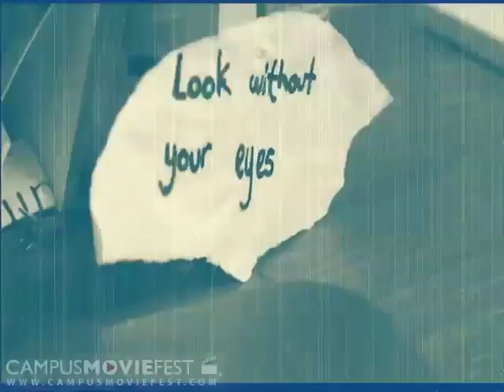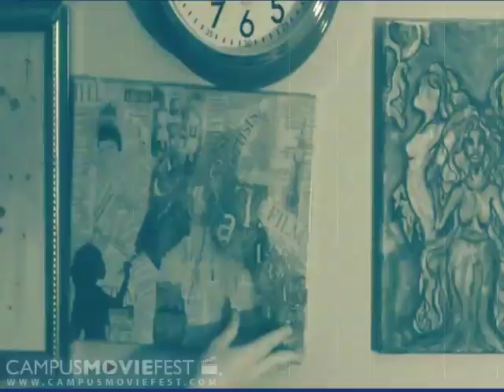Créativité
A girl goes through what many artists experience: the struggle for inspiration. She then finds a mysterious notes that helps to make things a little clearer.

Created by Janine Myers's Crew at Georgia State University in 2013 as part of Campus MovieFest, the world's largest student film festival.

Créativité  Cast & Crew :
Janine Myers - Captain, Writer, Director, Editor
with
Hrro Hrrn - Actor